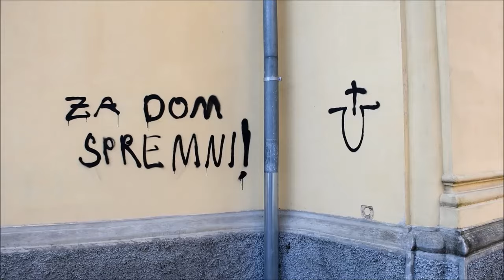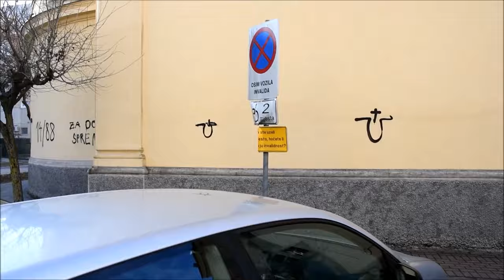Na obnovljenoj pravoslavnoj crkvi osvanuli ustaški simboli. Izjava gradonačelnika Hrebaka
Na tek obnovljenoj pravoslavnoj crkvi u Bjelovaru osvanuli sramotni ustaški i neonacistički simboli. Gradonačelnik Dario Hrebak oštro je osudio ovaj vandalizam.